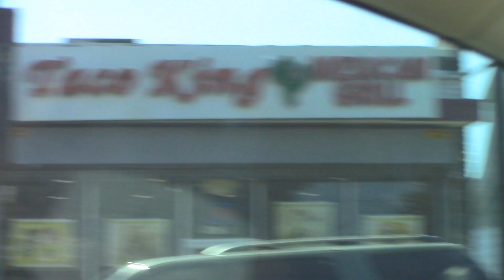Whatcha doin Willou? Ep.2 (VLOG)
lashes: @shopforeignlinks
Dress: fashionova look up you're my honey dress
Shirt :fashionnova look up misfits t-shirt
shorts: forever21